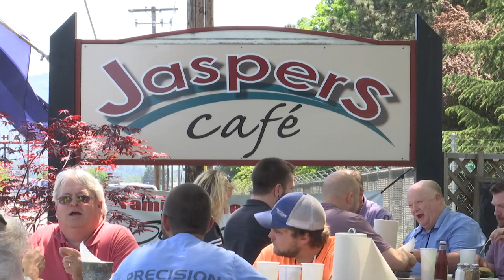Jasper's Cafe in Medford to switch owners